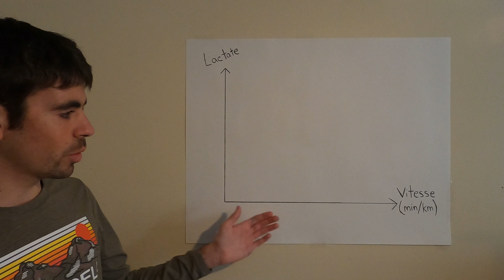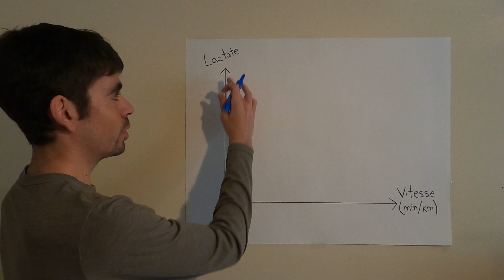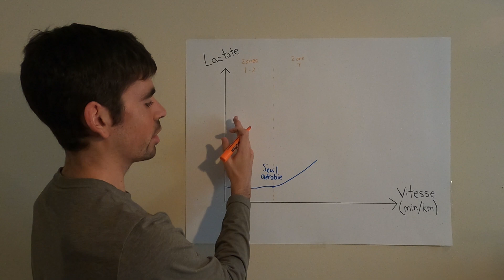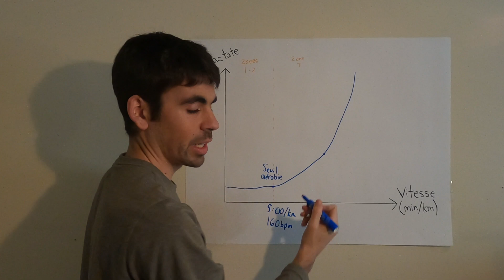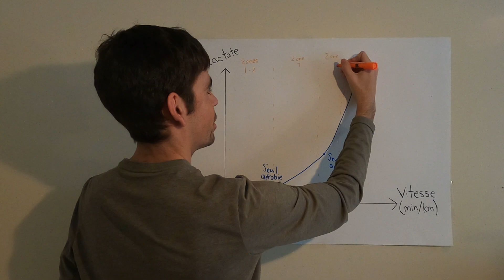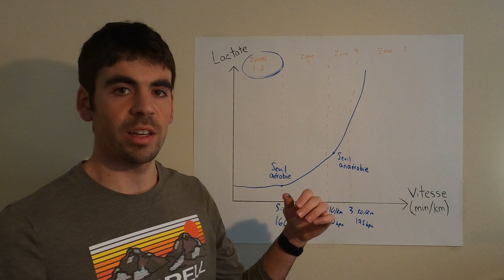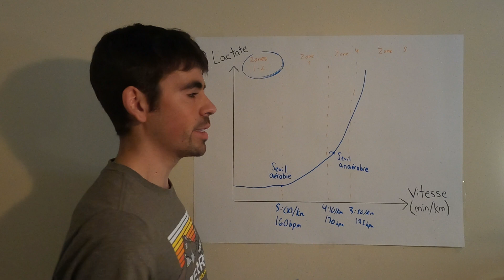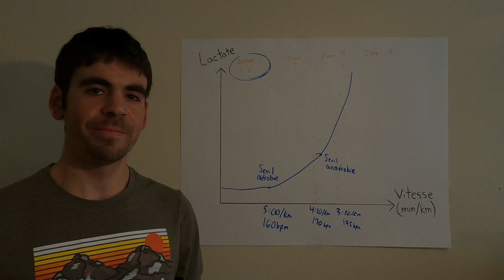LACTATE, SEUIL AÉROBIE/ANAÉROBIE - Explication Simplifiée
J’explique ce qu’est le lactate, les seuils aérobie et anaérobie, et comment un test de lactate peut aider concrètement à planifier ses entraînements.